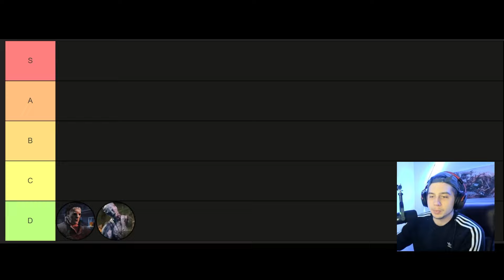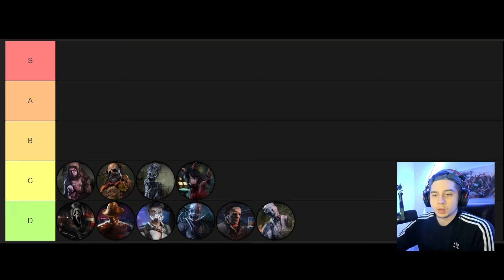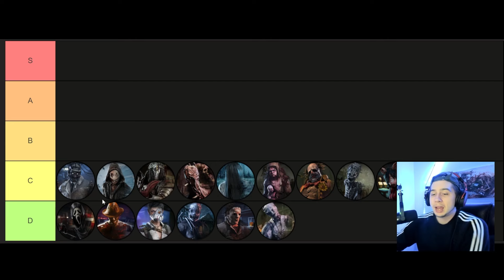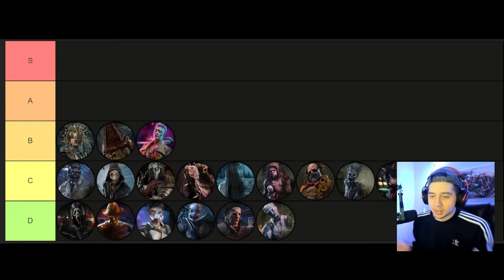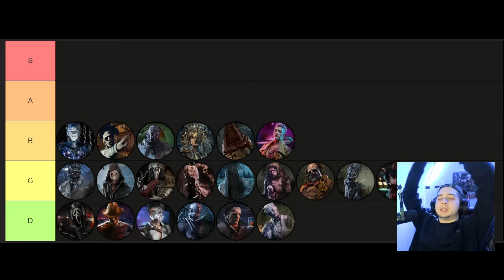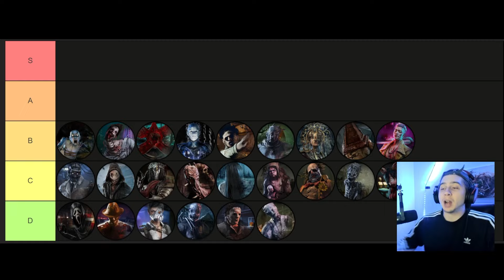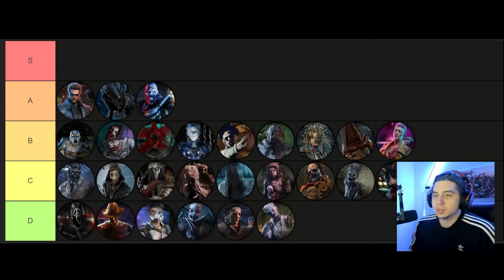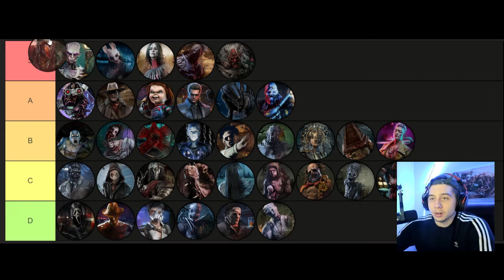Ranking EVERY Killer Based On Fun! | Dead by Daylight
These are MY personal thoughts on which killers are the most fun and least fun to play! I place the killer tier list at the end as well! Hope you enjoy :)

0:00 - Intro
0:17 - Nurse
1:21 - Myers
2:21 - Trapper
3:15 - Skull Merchant
3:59 - Freddy
4:54 - Ghostface
5:13 - Pig
6:17 - Hag
7:09 - Clown
7:42 - Twins
8:21 - Onryo
8:57 - Dredge
9:35 - Knight
10:22 - Legion
11:17 - Doctor
12:04 - Trickster
12:23 - Pyramidhead
12:52 - Plague
13:54 - Wraith
14:27 - Bubba
14:52 - Pinhead
15:32 - Demogorgon
16:03 - Unknown
16:38 - Spirit
17:18 - Nemesis
17:56 - Alien
18:45 - Wesker
19:20 - Chucky
19:50 - Deathslinger
20:31 - Singularity
21:06 - Oni
21:41 - Hillbilly
22:24 - Artist
23:24 - Huntress
23:50 - Vecna
24:32 - Blight